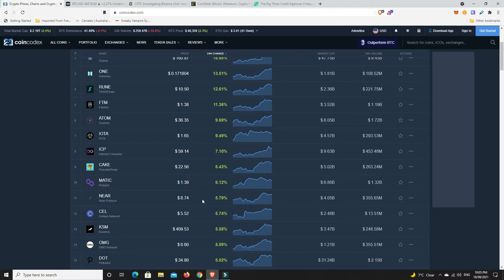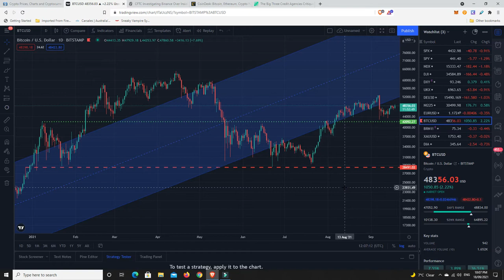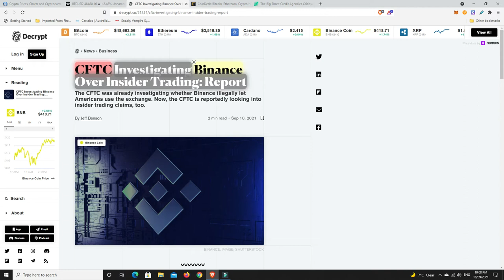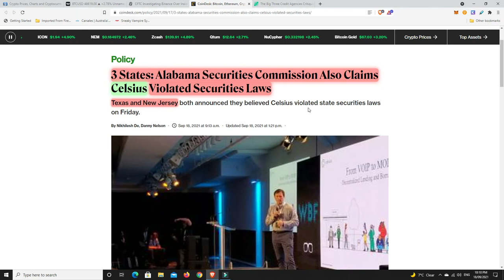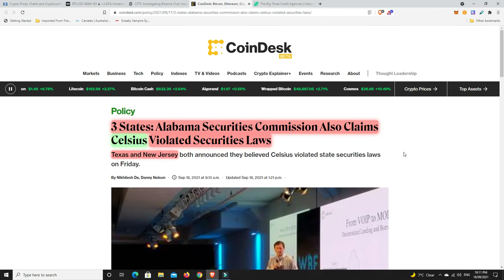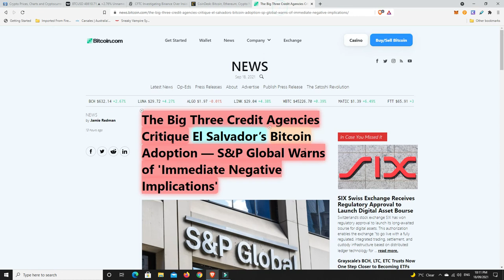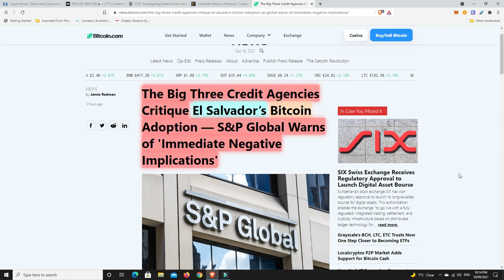The ATTACK ON CRYPTO heats up!!!